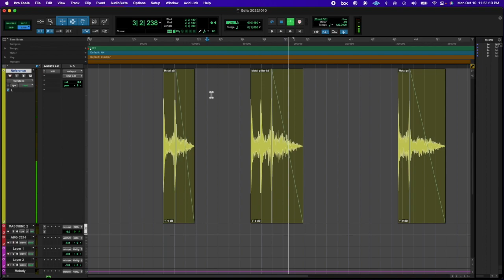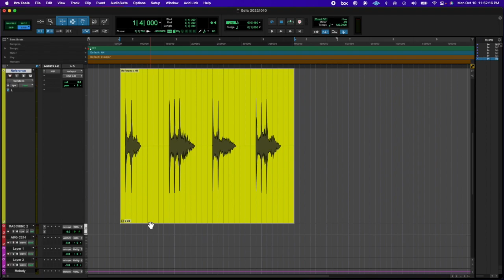20221010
Lovely day.